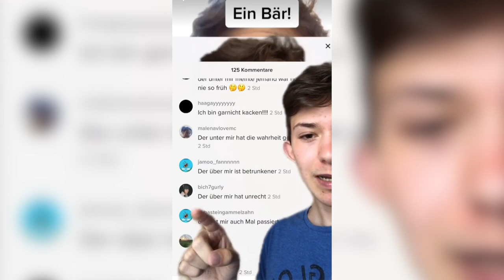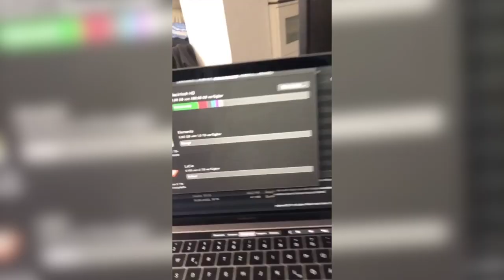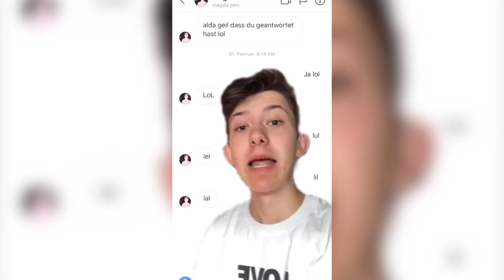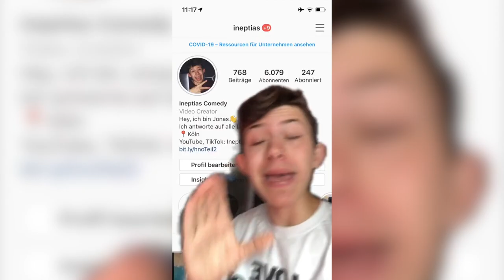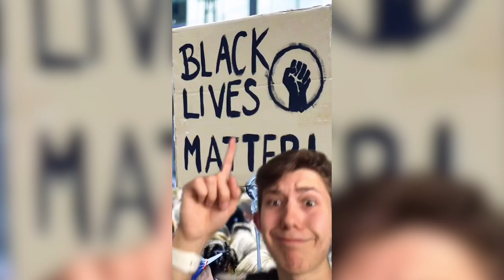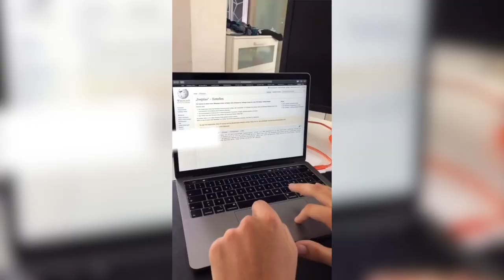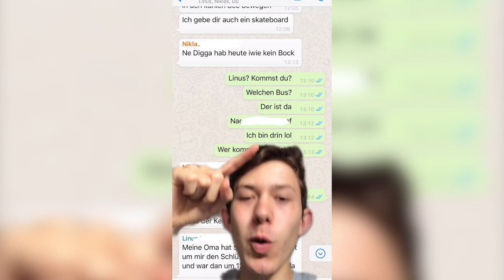Die besten TikToks von Ineptias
Hey! Willkommen
zu Ineptias TikTok Compilation 6. Mit TikToks von Mai bis Juli 2020

TSCHÜSS